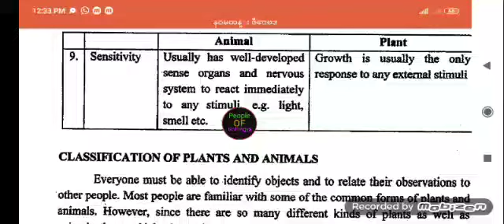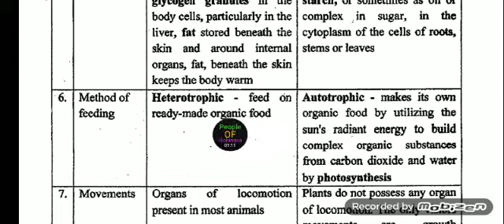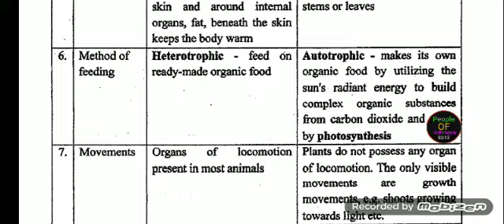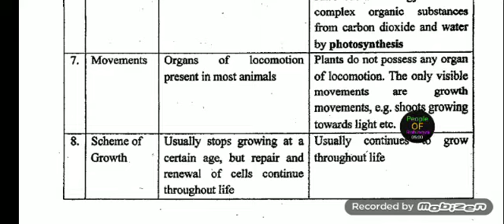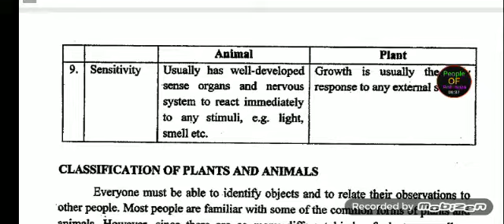Biology class explain with Rohingya Language by Mr Anuwer